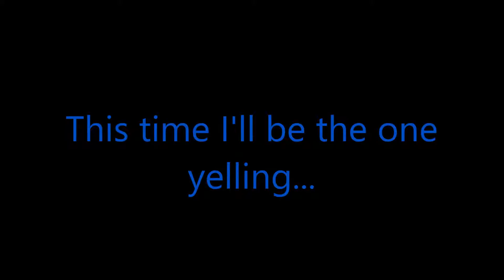ANN ARBOR REGATTA! | Summer Vlogs 2015!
In this video I show you guys some of the footage that I got while both rowing and coxing at the MCI Regatta in Ann Arbor, MI!

(Not all of my videos will have background music but feel free to check Approaching Nirvana out anyway!)